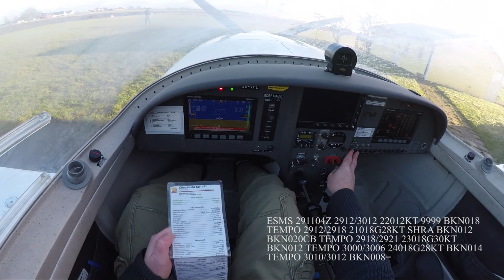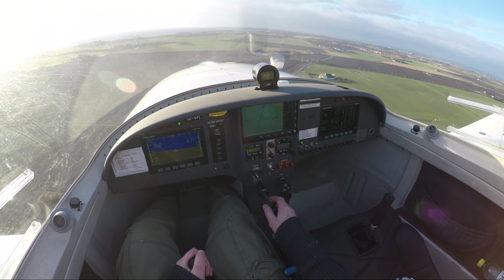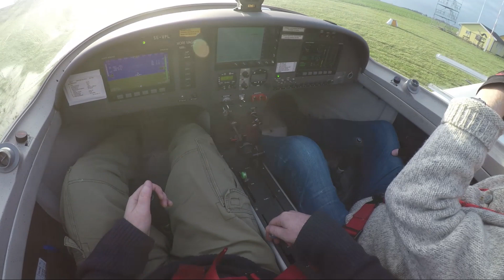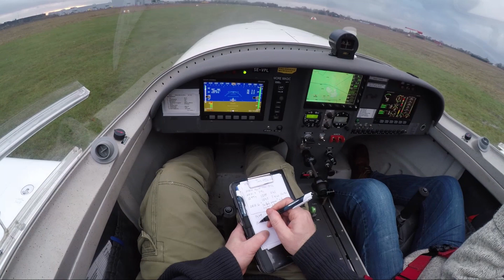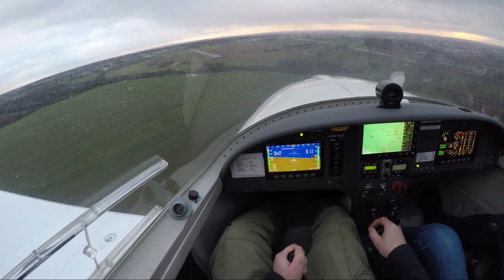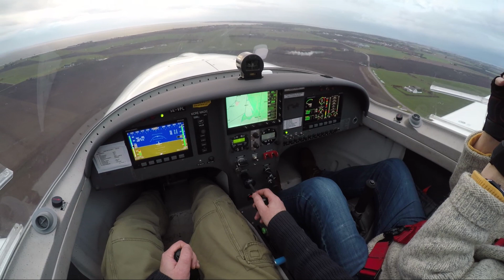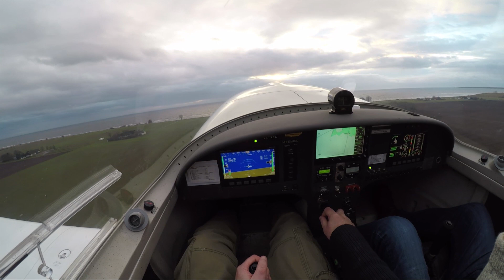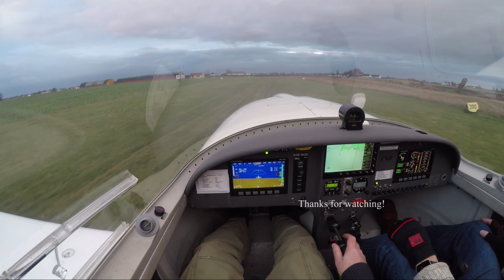Aviation adventure to ESME and back | Dynamic WT9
ESTT-ESME-ESTT Dec 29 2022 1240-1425z. Full stop at Rwy 06/24 and various overflights at both airfields. Camera views from both left and right with a power off landing from time 2620 on Rwy 21.